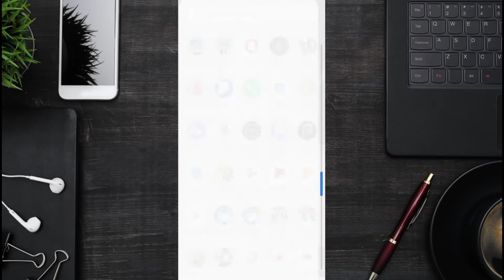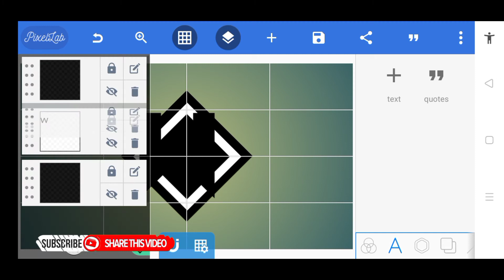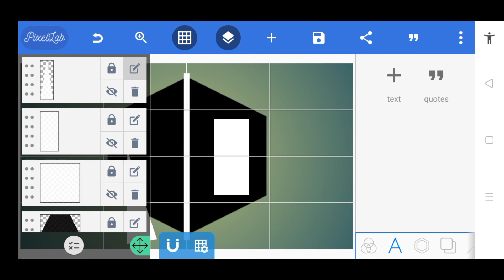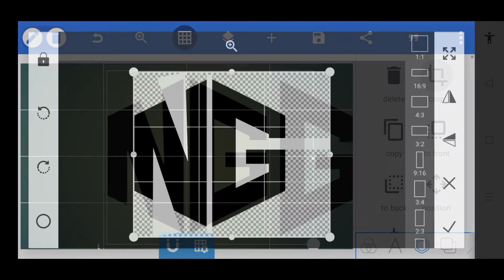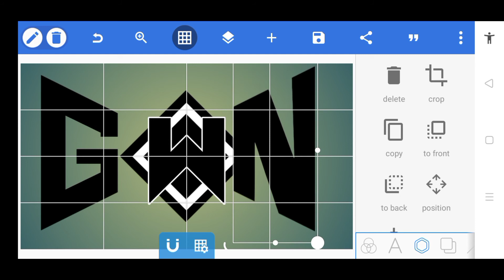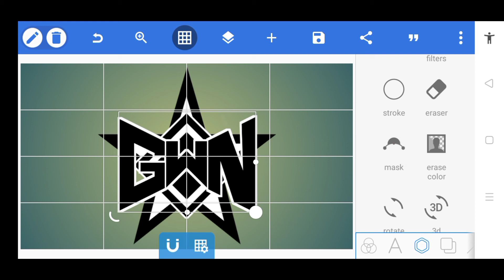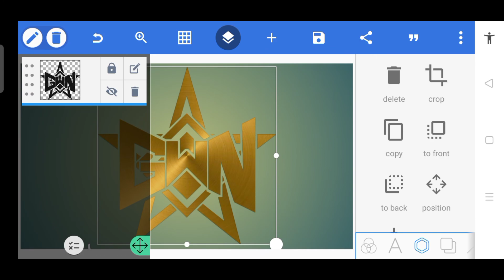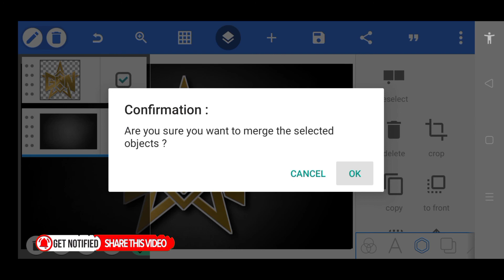Uragon Tips | GWN Logo Design Tutorial in Pixellab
1. AD Professional Logo Design in PixelLab | Professional A D Logo Design in PixelLab [ Uragon Tips ]

6. C M Initial Logo Design in PixelLab | C M Initial Triangle Logo Design in PixelLab - Uragon Tips

VANDY DESIGN
Crazy Tips
Abba Mutari